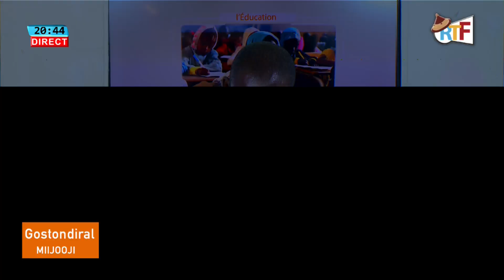GOSTONDIRAL MIJOJI AVEC PR OUMAR NDIAYE du 14 juin 2020